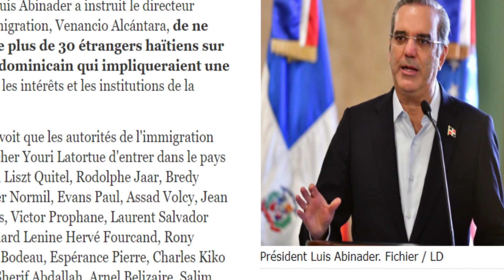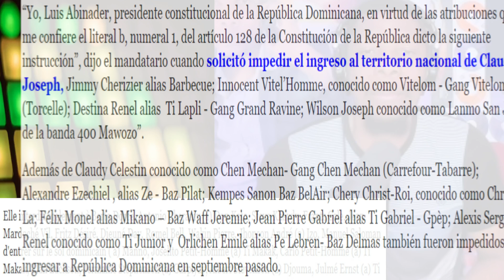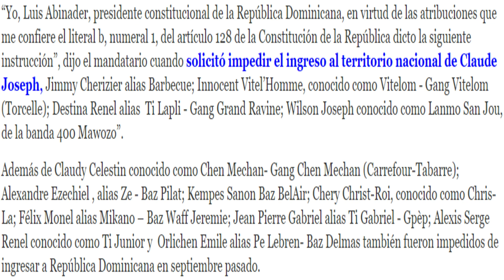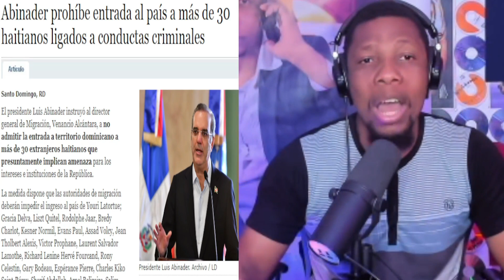P.Luis Abinader frape yon paket otorite ayisyen li avili neg yo e li di neg yo pap antre R.Dominikèn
♦♦Yon chanèl pou tout kominote Ayisyen♦♦